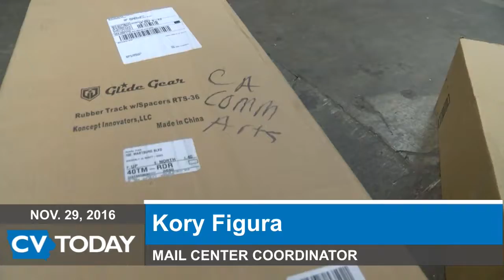Cedar Valley Today: Mail Center 112916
Wartburg Colleges mail center is making changes!